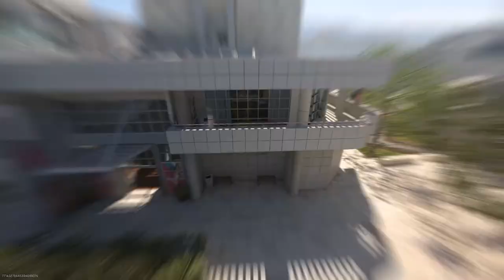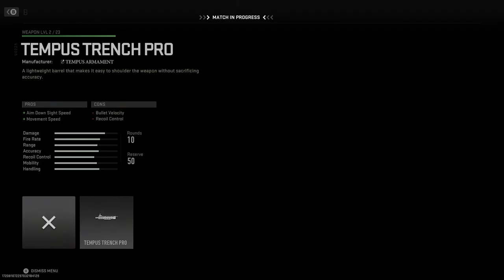Changes That NEED To Be In MW2 (2022)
End Card Music:
April Showers
ProleteR